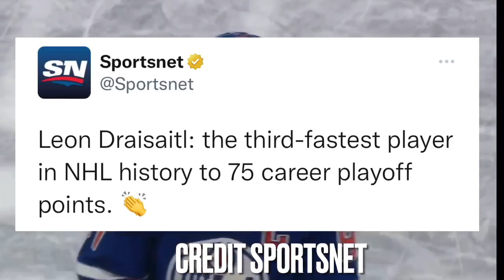Connor Mcdavid Said THIS About Leon Draisaitl Making HISTORY...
Connor Mcdavid has high praise for his long time teammate Leon Draisaitl who's been nothing short of PHENOMENAL this Post season. As the Edmonton Oilers continue to march forwards on the Las Vegas Golden Knights, we continue to be treated to history in the making during the 2023 Stanley Cup Playoffs in the NHL.